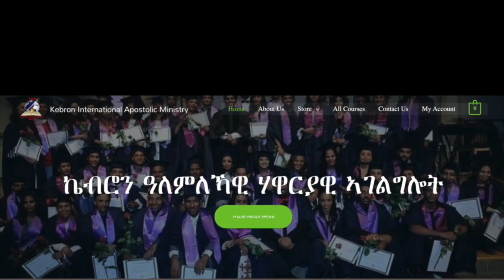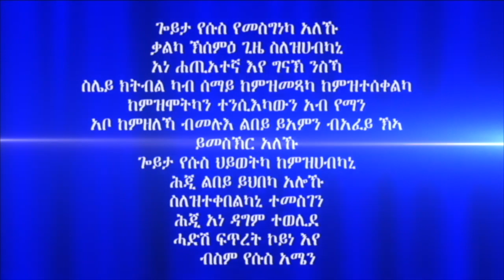"ቀጻሊ ብመንፈስ ምምላእ" 8ይ ክፋል ብሃዋርያ ሕነሽም ኢትዮጵያ